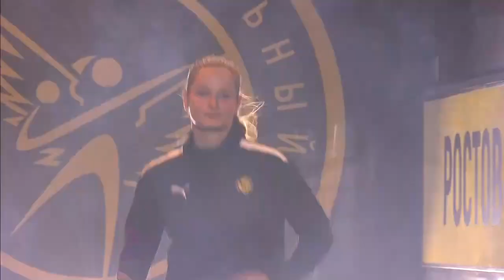Highlights | Rostov-Don vs FTC Rail-Cargo Hungaria | DELO EHF Champions League 2021/22